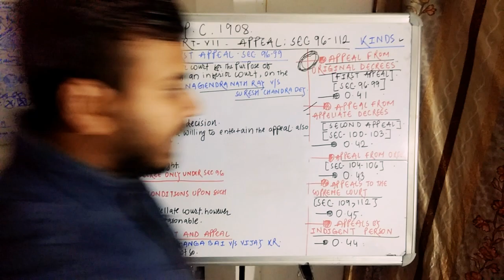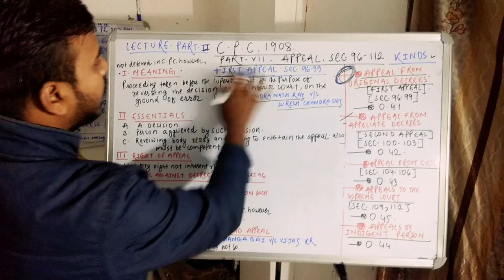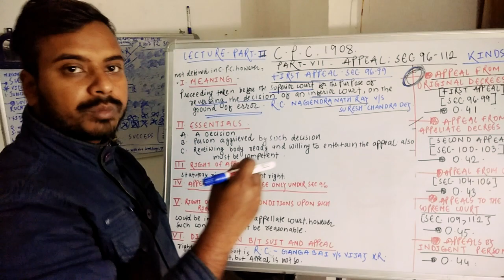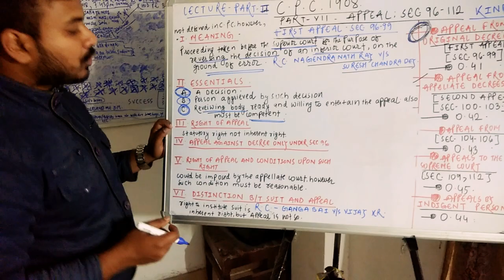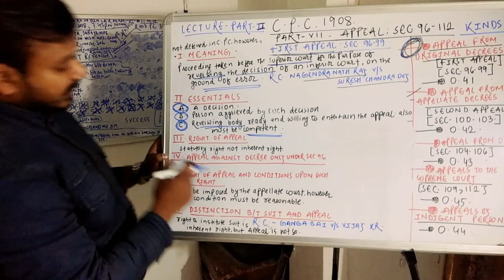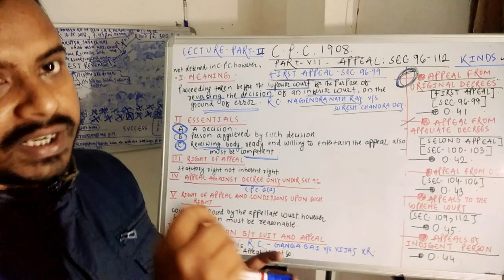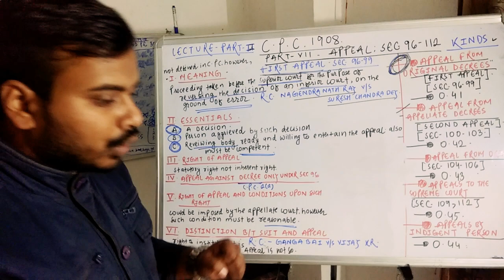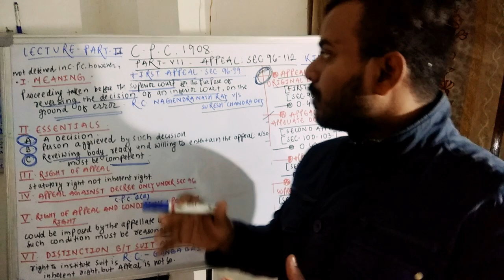PART-II::::(APPEAL,PART - VII-SEC 96-112,UNDER CPC, 1908)